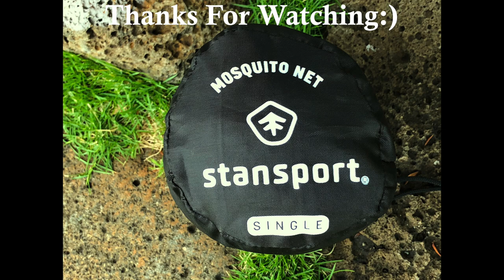Repel Night Mosquitos Using Stansport Mosquito Netting!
The Best Mosquito Defense I've Found:)

Tropical climates are the worst for mosquitos. Especially at night & when the wind drops. During the day they're resting in trees to shrubs. At night they start looking for food (blood) in droves, like vampires. Lighted coils really don't do much unless you light over a dozen of them. Skin lotions for exposed areas do work but it's hard to keep that off the baits. That "scent" can make your bait undesirable. Also it's hard to properly grip your gear because of slippery hands.

Before i'd bring long workout pants, a long sleeve shirt & full socks to fish at night. If not i'm just feeding the mosquitos. Summer nights are miserable & hot, especially dressed like this. I don't mind the roaches, centipedes & mice. It's the mosquitos that drive me crazy! But at a local Don Quixote store i found a brand of mosquito netting by Stansport for campers. This is a proven winner!

So i'd thought i share my find. I don't sleep on a cot at night, i sit in my comfy beach chair. It's faster to run for my rig when i hear the bell going off. Stansport & other camping companies do manufacture mosquito netting for cots & hammocks. Also Costco now sells those "open door" styled tents. Some may laugh at this video but when i go at night i see others suffering all night feeding mosquitos because they haven't learned. That small pouch will save your night.

Okuma Reels Azores Blue Spin 6Bb+1Rb 5.8:1
by Okuma Fishing Tackle Corporation

Mustad Ringed Demon Offset Circle 3X Strong Hook (25 Pack), Black/Nickel, Size 2/0

Mustad Demon Perfect Circle in-Line 3X Strong Hook (25 Pack), Black/Nickel, Size 2/0

Big Vic's Bait Netting Gauze 5/8" x 50 yds
by ProMed, Inc.

ANGLER DREAM 2pcs Bait Elastic Thread Sea Fishing Tying Material 0.2mm 656FT Per Spool Stretchy Invisible Sea Fishing line

Atlas Mike's Miracle Thread Bait Saver, White
by Unique Cell Distributors LLC

Fishing Butlers Ultimate Fishing Rod Ties - 2 Pack

(Use 'scubachris" if you plan on ordering. Currently i've been told units are selling. If you don't you'll loose valuable future notices & options from new upgrades & accessories to promos).